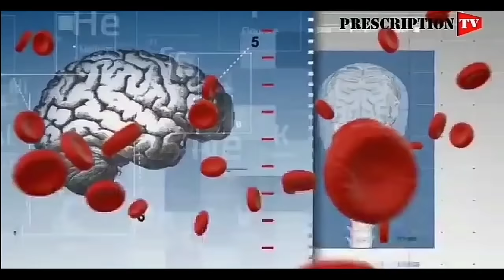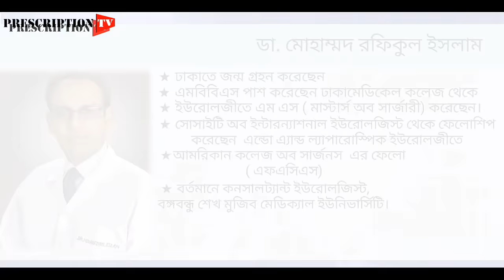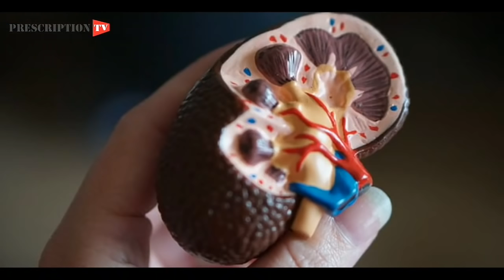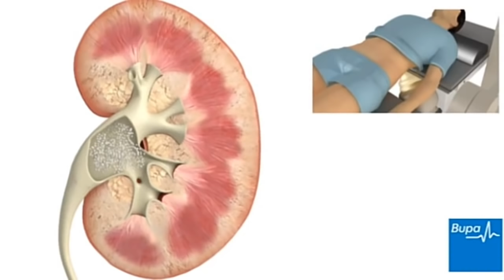কিডনিতে পাথর হওয়ার কারণ ও তার চিকিৎসা I REASON OF FORMING STONES IN KIDNEY AND ITS TREATMENT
কিডনিতে পাথর  হওয়ার কারণ ও তার চিকিৎসা

কিডনিতে পাথর হওয়ার কারণে বারবার ইনফেকশন হয় এবং ধীরে ধীরে কিডনির কার্যকারিতা কমে যেতে পারে। বিভিন্ন কারণে কিডনিতে এই পাথর হয়ে থাকে।

শরীরে ক্যালসিয়াম, ফসফেট, ইউরিক এসিড প্রভৃতির সমন্বয়ে কিডনির পাথর তৈরি হয়। আর এসব উপাদান শরীরে আসে খাবারের মাধ্যমেই। দৈনন্দিন খাবারে ক্যালসিয়াম, ফসফেট, ইউরিক এসিড, সিস্টিনসহ নানা উপাদান থাকে। এগুলো কিডনির মাধ্যমে পুরোপুরি মেটাবোলাইজ বা বিপাক হয় না। কিছু কিছু মানুষের শরীরে এ ধরনের খনিজ পদার্থগুলো কিডনি হয়ে  প্রস্রাবের সঙ্গে বের হয়। এ ছাড়া অনেকের শরীরে বেশি পরিমাণ ইউরিক এসিড জমা হয়; আবার অনেক ক্ষেত্রে মেটাবলিক অস্বাভাবিকতার জন্যও সিস্টিন ও অক্সালেট রক্তে জমা থাকে। এই উপাদানগুলো কিডনি দিয়ে রক্ত পরিশোধিত হওয়ার সময় কিডনির নালিতে ক্রিস্টাল তৈরি হয় এবং ক্ষুদ্র ক্ষুদ্র ক্রিস্টাল ক্রমান্বয়ে পাথর হয়। যাদের পানি পানের প্রবণতা একটু কম, তাদের এসব পদার্থের যেকোনো একটি দিয়েই ক্রিস্টিলাইজেশন হয়ে পাথর হতে পারে।
কিডনির পাথর কয়েক ধরনের হয়।
 ক্যালসিয়াম পাথর, স্ট্রæভাইট পাথর, ইউরিক এসিড পাথর, অক্সালেট ও সিস্টিন পাথর।

যাদের বেশি হয়

নারীদের তুলনায় পুরুষদের পাথর হওয়ার হার বেশি। ৪০ বছরের পর থেকে পুরুষদের পাথর হওয়ার ঝুঁকি বাড়ে, যা ৭০ বছর পর্যন্ত বাড়তে থাকে। নারীদের ক্ষেত্রে তা ৫০ বছর বয়স থেকে বাড়তে থাকে। তবে যেকোনো সময় যে কারো কিডনি বা মূত্রনালিতে বা ইউরেটারেও হতে পারে। যাদের একবার পাথর হয়েছে, তাদের বারবার হতে পারে।
 উপসর্গ

পাথরজনিত কিডনি রোগে ৮০ শতাংশ ক্ষেত্রে রোগীরা ব্যথা নিয়ে চিকিৎসকের শরণাপন্ন হয়। তবে মূত্রনালিতে পাথর আটকে যাওয়ার পর কিডনিতে লক্ষণ ও উপসর্গ বেশি বোঝা যায়।

►   পিঠের নিচের দুই দিকেই প্রচÐ ব্যথা হয়। ব্যথাটা বেশি তলপেটে, কুঁচকির কাছে ছড়িয়ে যায়।

►   ঘন ঘন প্রস্রাবের বেগ হয়।

►   প্রস্রাবে জ্বালাপোড়া বা ব্যথা হয়।

►   প্রস্রাবের রং গোলাপি, লাল অথবা বাদামি হয়।

►   সংক্রমণ হলে কাঁপুনি দিয়ে জ্বর হতে পারে।

►   বমি বমি ভাব বা ডায়রিয়াও হতে পারে।

 সতর্কতা

পাথর বের করার পর রোগীকে অবশ্যই খাদ্যাভ্যাস নিয়ন্ত্রণ ছাড়াও চার থেকে ছয় মাস অন্তর চিকিৎসকের তত্ত¡াবধানে আরো দুই বছর থাকা উচিত। এ ক্ষেত্রে পাথর আবার হচ্ছে কি না তা বোঝা যায় এবং তাৎক্ষণিকভাবে ওষুধের মাধ্যমে চিকিৎসা করা যায়। পাথর যদি কিডনি বা নালিতে আটকে থাকে, তখন ওই কিডনির কার্যক্ষমতা কিছুটা কমে যেতে পারে এবং বারবার ইনফেকশন হতে পারে। এ ছাড়া প্রস্রাবে অ্যালবুমিন, লোহিত কণিকা বা শ্বেতকণিকা যেতে পারে। কিডনিতে পাথরের কারণে ইনফেকশন হলে সাধারণত কোনো ধরনের অ্যান্টিবায়োটিক তেমন কাজে আসে না, যতক্ষণ পর্যন্ত পাথর বের করে না আনা হয়। সুতরাং ইনফেকশনকে নিয়ন্ত্রণ করতে হলে পাথর বের করা প্রয়োজন। আর যদি পাথরের সঙ্গে পলিসিস্টিক কিডনি ডিজিজ থাকে বা সিস্ট থাকে অথবা ডায়াবেটিস ও উচ্চ রক্তচাপ থাকে, সেসব ক্ষেত্রে আরো সতর্ক হতে হয়।